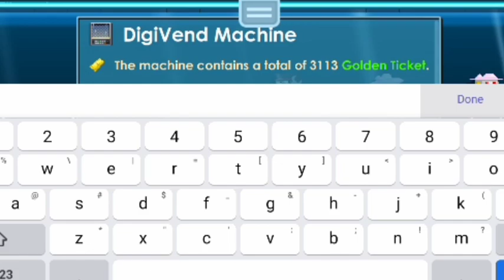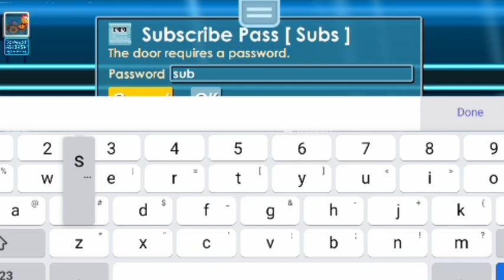Kece Growtopia Private Server Terbaru Nih| Like Real GT🔥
❖❯───【𝙎𝙃𝘼𝘿𝙊𝙒 𝙂𝙏𝙋𝙎】───❮❖

Shadow Store

🌟Growtopia Private Server GTYN🌟

↔️Note : Gw Itu Cuman Promoter Bukan Pemilik Server Jika Ada Kendala Hubungi Yg Mempunyai Server

📌Shadow GTPS Team

💲Buy Promote?Chat Here

growtopia private server gtps 4,
growtopia private server 3.74,
u topia growtopia private server,